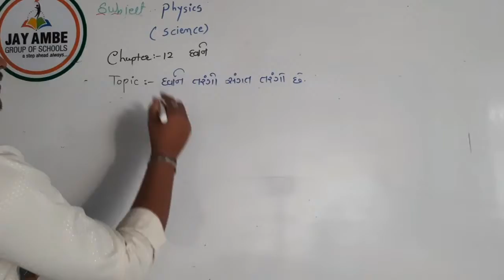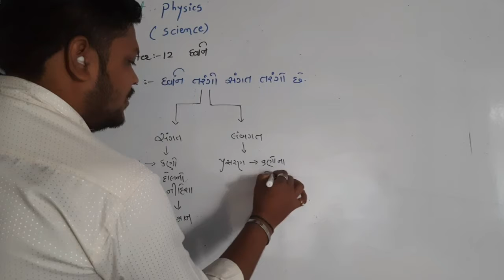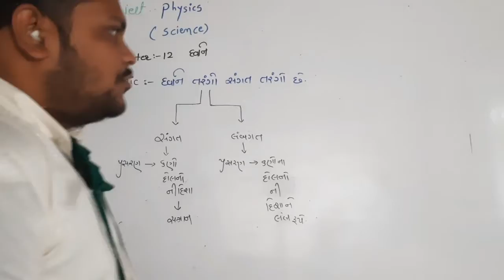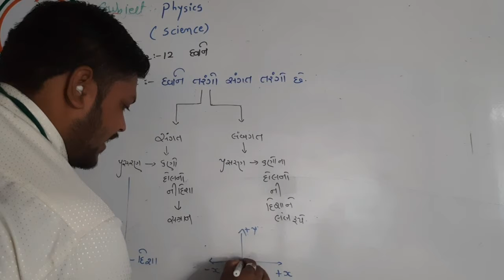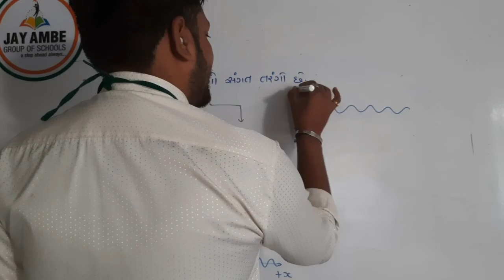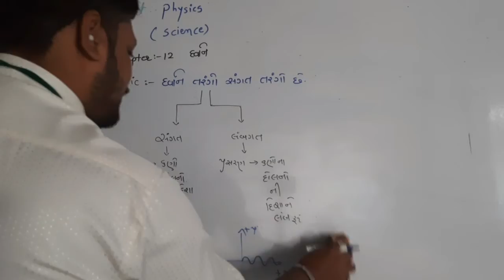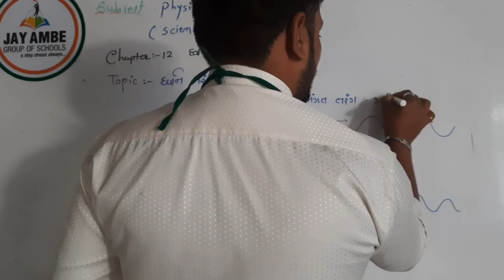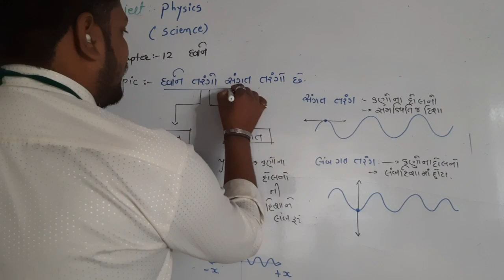STD 9 G.M CHAPTER 12 VIDEO 4